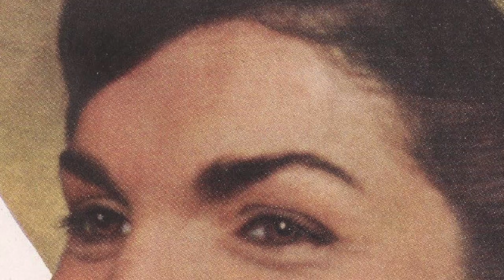Jackie K Tribute ~ All Good Things Come to an End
A slower/longer slideshow for once. Once again, the lyrics are very irrelevant. Ignore them completely. Except maybe the "Why do all good things come to an end?" part, seeing how tragically JFK and Jackie's relationship ended... Song: All Good Things Come To An End